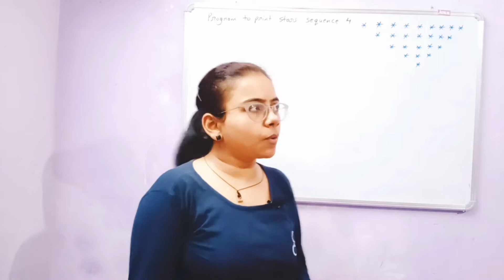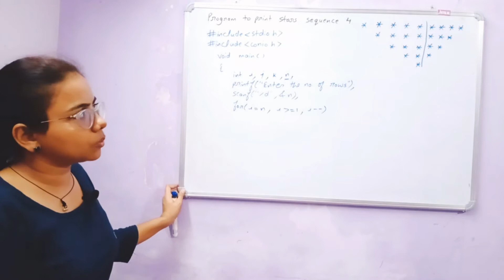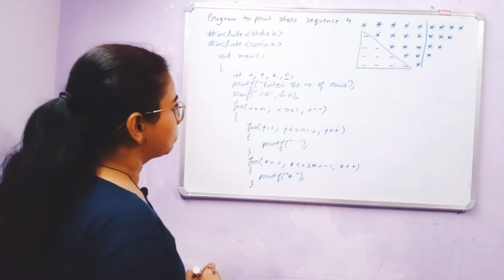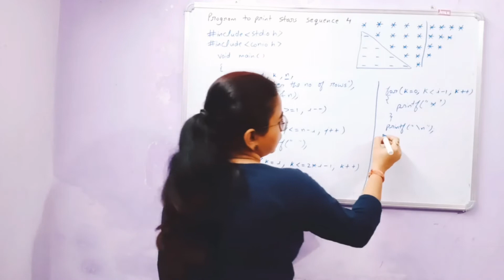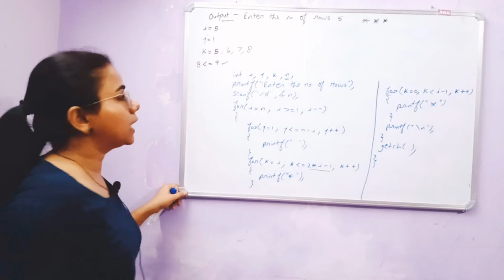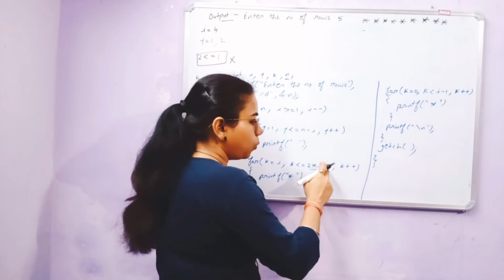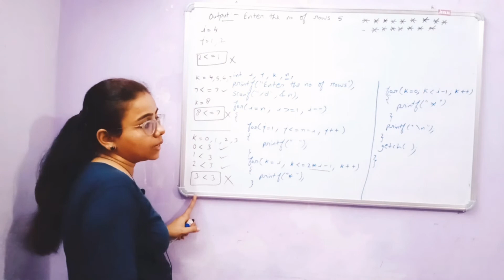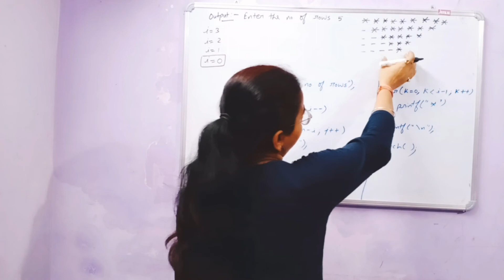C Program for printing Star Pattern | Star Pattern Program in C | Program to print stars sequence 4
Dear Students, I am Bhavna Gupta (CS-Engineer) founder of Pranbh Groups.
In this video, we discuss Program to print stars sequence 4.
Program to print stars sequence 4.
This is very useful for you.